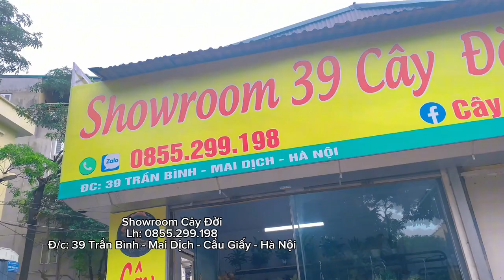Chăm Sóc Cây - Showroom 39 Cây Đời: ZLo, Trần Bình, Mai Dịch, Hà Nội, Việt Nam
Số điện thoại liên lạc: 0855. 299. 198
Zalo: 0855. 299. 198